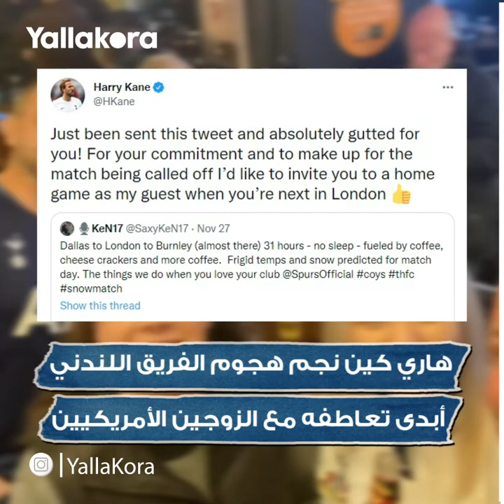مشجعون سيئو الحظ.. سافروا لمشاهدة فريقهم فأُغلقت أبواب الملاعب أمامهم